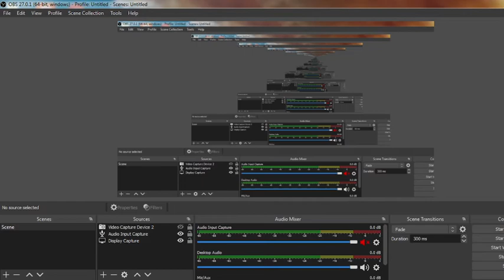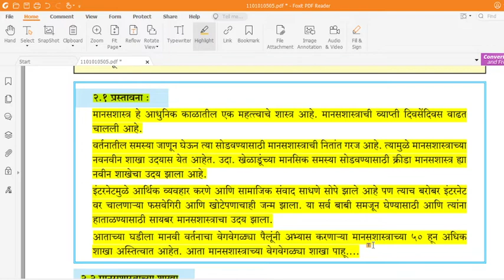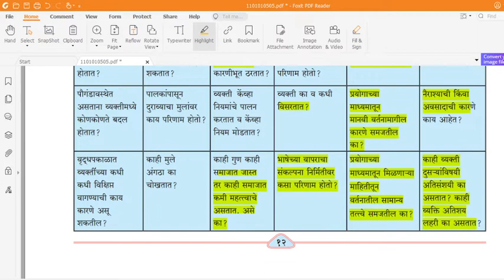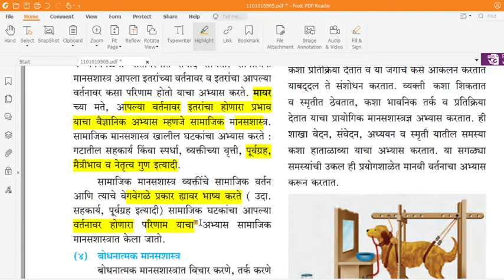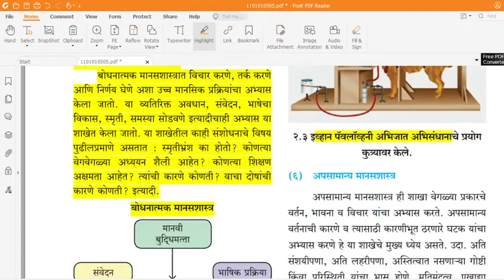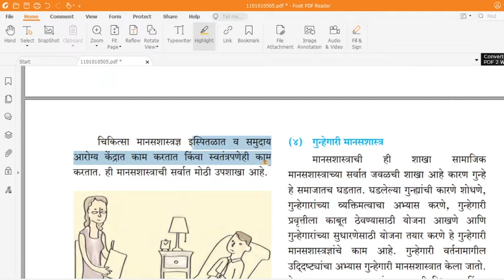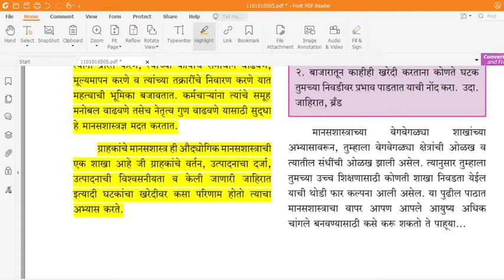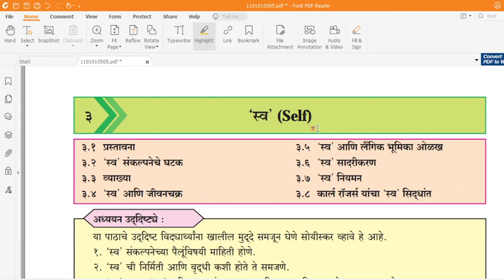मानसशास्त्र स्टेट बोर्ड ११ वि